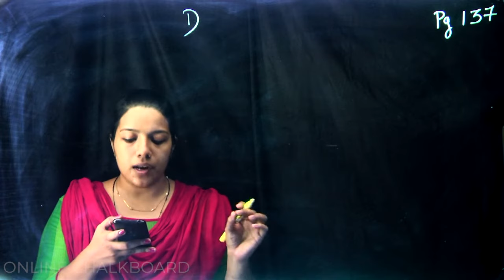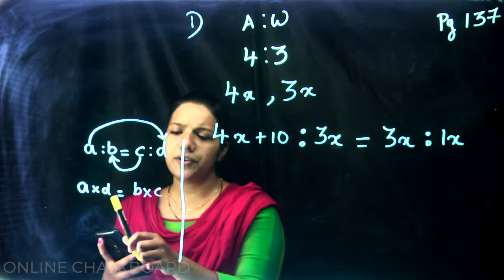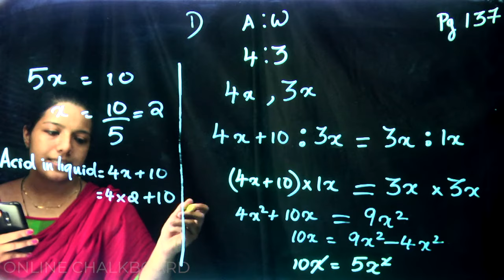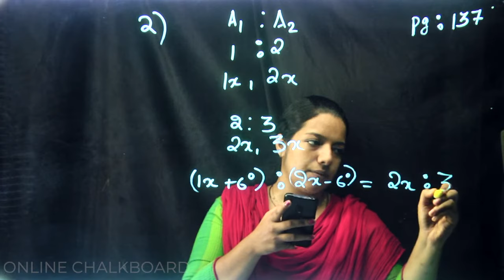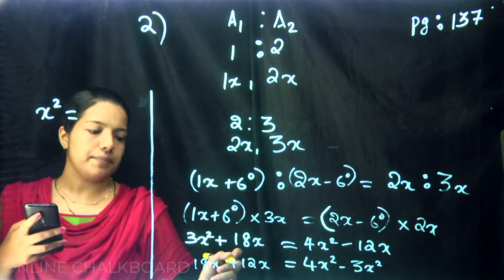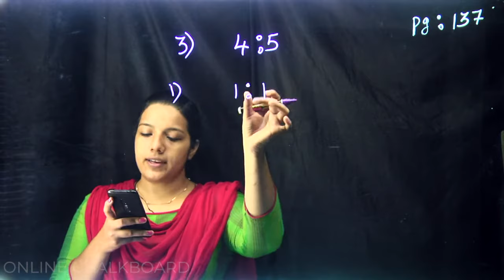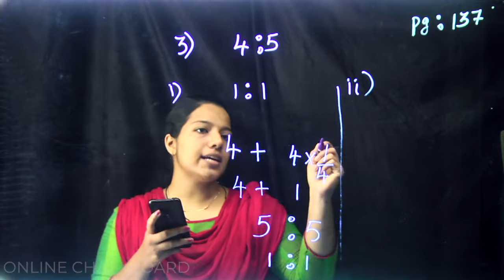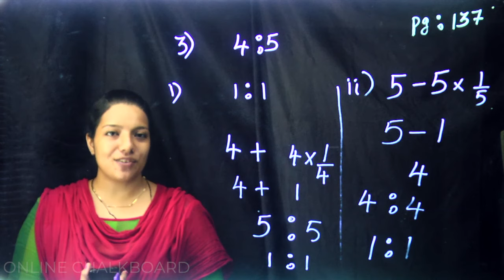CLASS 8 | CHAPTER 7 - RATIO - PART 4_2020-21 | KERALA SYLLABUS Kite Victers | MERIN MARY JOSE